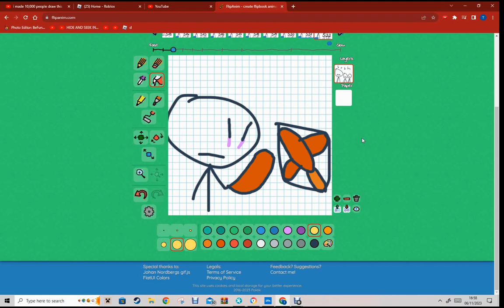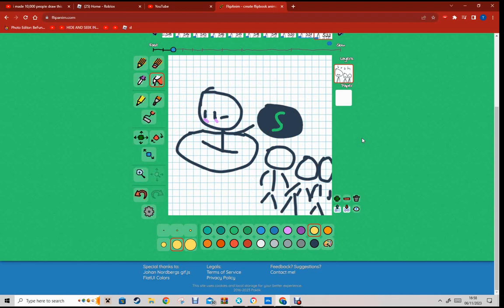The Break in. (Roblox Break in 1 animation)